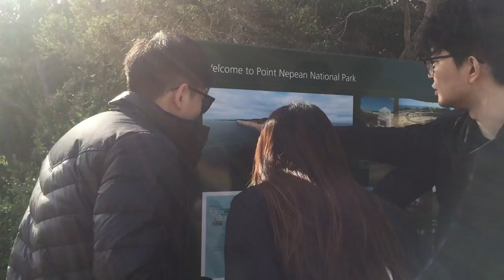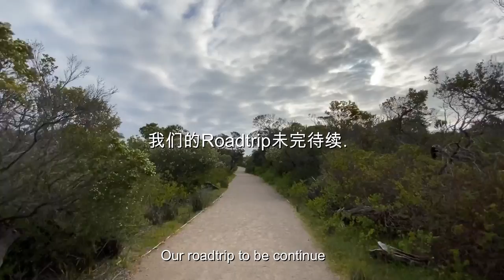VLOG16. 文青最爱的墨尔本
下飞机的那一刻，我发了微信给朋友说：I love Sydney！当时是真心的，因为下飞机后冷到我嗖嗖发抖，而且好死不死还买了去Avalon的飞机，我当时心里的SOS是：我是去了农村吗？记得上次来不是这样的。
但是还好，不知道是天时地利还是人和，这几天的墨尔本还是很温暖的，因为这里有阳光，有笑容，有美景，有态度，足以让我忘记本来的温度。